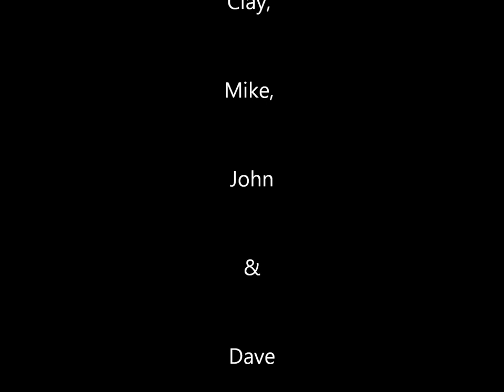A Salt Weapon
A day diving and killing fish aboard the "A Salt Weapon"